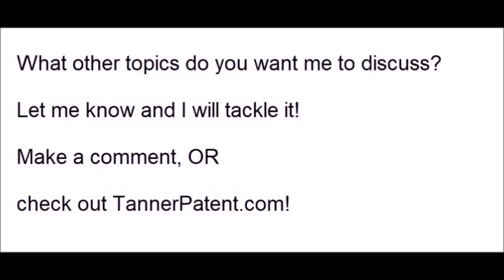LLCs, LLC counsel, and Operating Agreements, why important; the movie "Social Network" (2010)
This video is aimed mainly at people who enjoyed the 2010 movie "Social Network", although the content is applicable to anyone in business.

In this scene, Andrew Garfield (playing Eduardo Saverin) makes some mistakes in not really understanding some legal documents that were put in front of him. This is the scene where Eduardo first learns of this fact, to his great disappointment and anger.

But the problem is, for fledgling inventors and small businesses, a good Operating Agreement might have prevented some of this. LLC leadership, LLC communication, can be done through an Operating Agreement, but that is only part of how this scene came about. People also need to talk, listen, and acknowledge.

All Mark had to do was tell Eduardo "please stop selling Ads, I don't want Ads, Sean Parker can get us huge infusions of VC money that will pay off way better than Ad revenue".  Its very apparent that Mark knew that strategy long before this scene took place (2004), and was indifferent to Ads. Mark could have asserted himself, e.g. "Eduardo you can be part of the company in some other way", etc.

Instead, they had this mess.  Attributable to:

1) no Operating Agreement for the LLC, spelling out everyone's duties and responsibilities. Sure these can change, then re-execute a new OA document. This is common practice.

Example Operating Agreements can be found all over the internet, but some commonly used prototypes can be found at TannerPatent.com/OperatingAgreement. There is NO EXCUSE to have one of these in place, and the excuse "need to be an attorney" is NOT VALID.

Anyone in the position of starting a company, getting revenue, having customers, buying assets, paying suppliers, they can be at least starting to read and digest the main principles of an OA, being an attorney is not a necessary part of this.

2) poor communication from LLC leadership.  Its clear the strategic vision of the company comes from Mark and not anyone else. Eduardo never thought of himself as deciding policy in this area, and certainly didn't have any idea how to grow the company. As such, it appears that Eduardo only pursued Ad-revenue because he thought that was what Mark wanted him to do.  Its hard to say. What is easy to say is if Mark had told Eduardo "don't sell Ads", its unlikely Eduardo would have been heartbroken.

This movie has fantastic lessons about Inventorship, product-usability, inventions, invention-utility, effective GUIs, having GUIs that offer value, & having products that offer value. There are many bright, intelligent inventors who for some odd reason think they can ignore this, and think people will just fall in love with their inventions.

A widely-misunderstood canard is that this movie "Social Network" took huge liberties with truth/accuracy. Not true!  2/3 of the movie is taken directly from Deposition Transcripts and testimony Under Oath in Federal Court, under penalty of Perjury.

If anything, this movie is overly faithful to courtroom and deposition issues, to the point that it becomes quite Dull.  My first impression of this film was that very few people would care about this movie, other than attorneys and aspiring attorneys. I was surprised to find out how wrong I was.

Nobody should watch this movie to learn about Facebook. They should watch this movie to learn about Starting a Business, taking it beyond a mere hobby-stage, & taking it to Actual Revenue.

Folks we all have our Opinions about Facebook.  This playlist, this portion of this YouTube channel, could not care less about Facebook. Instead, this playlist is about an Outstanding business movie that conveys several good lessons about Intellectual Property, about Building a Business, about Entrepreneurship, and about having good Business Instincts and how to hone and tune these.